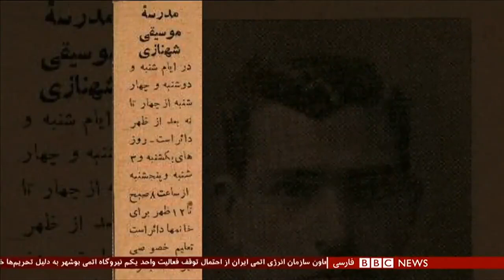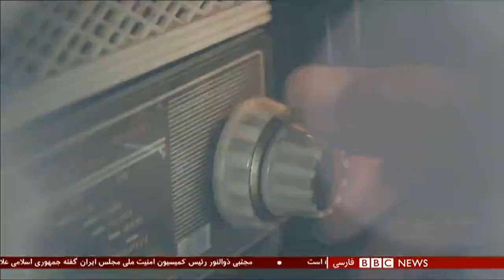مهمترین رویدادهای موسیقی ایران: اولین مدرسه موسیقی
در مرور مهمترین رویدادهای موسیقی ایران در یک قرن گذشته به روزهای راه‌اندازی اولین مدرسه موسیقی برمی‌گردیم. در آن روزگار، دو گروه باهم رقابت می‌کردند؛ یکی وفاداران به موسیقی سنتی و دیگری تجددگرایان و علاقمندان موسیقی غربی.